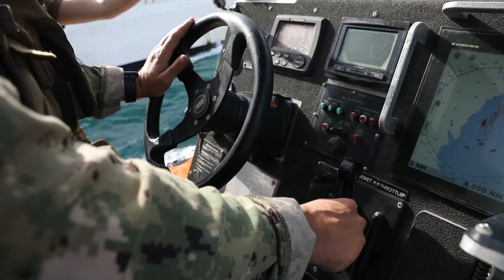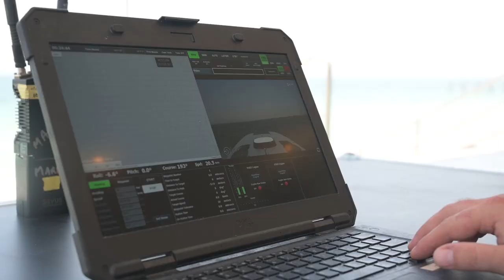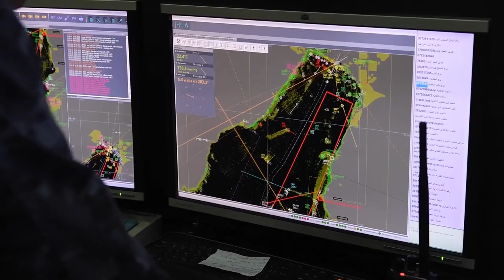FSF 2022: What is the Future of Unmanned War at Sea?